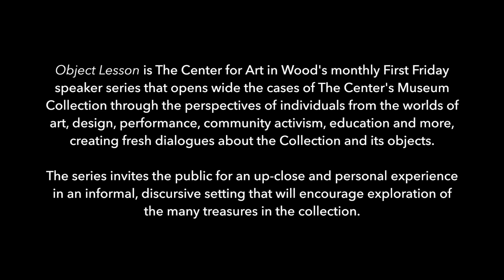Object Lesson | Keunho Peter Park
Object Lesson is a monthly First Friday speaker series that will open wide the cases of the Center’s Museum Collection through the perspectives of individuals from the worlds of art, design, performance, community activism, education, and more, creating fresh dialogues about the Collection and its objects. The series invites the public for an up-close and personal experience in an informal, discursive setting that will encourage exploration of the many treasures in the Collection.

Keunho Peter Park is an international artist, woodworker, and instrument maker who teaches at the University of the Arts in Philadelphia. He holds a B.F.A in painting from South Korea’s Kookmin University and a 2013 M.F.A. in Woodworking and Furniture Design from the Rochester Institute of Technology. Among other honors, Peter won a 2015 Wharton Esherick award at the Philadelphia Museum of Art craft show and served as a Windgate resident artist at Indiana University of Pennsylvania.